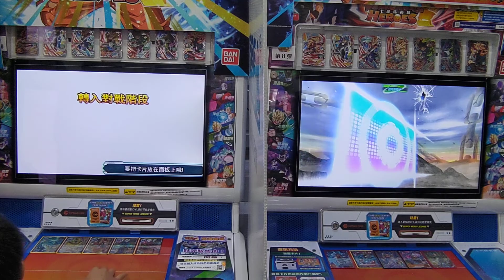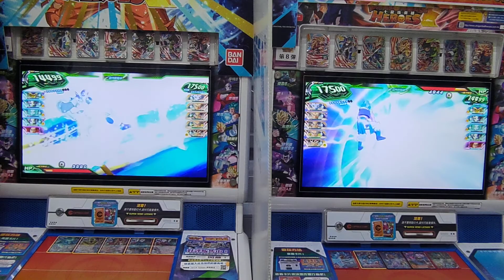七龍珠英雄 197感恩回饋小聚會 第六戰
競賽模式
固定牌組五張牌與ID卡 每次戰鬥不可更改
可以改戰鬥應用與英雄Type